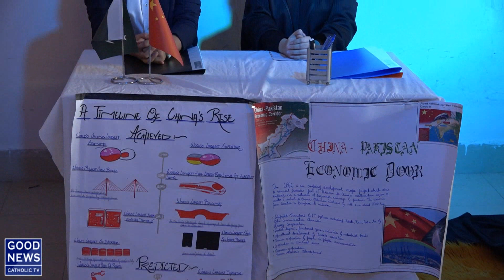Culture Day Celebrations (St Joseph College)